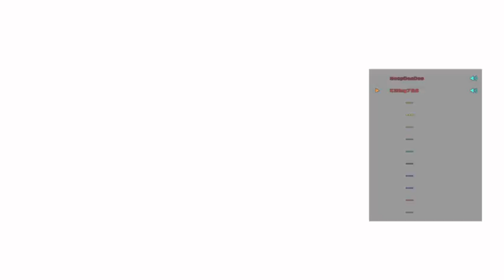NeopDaeDae 티어제 5선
메이텐쿤 레오나 마이 나코루루